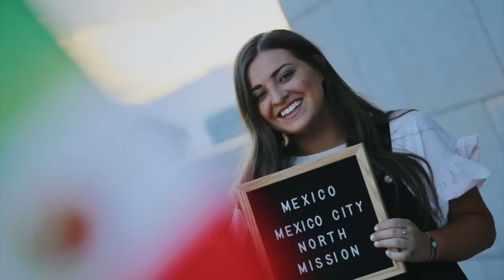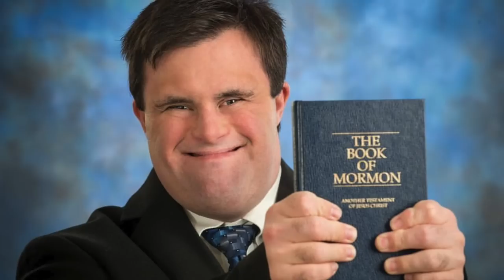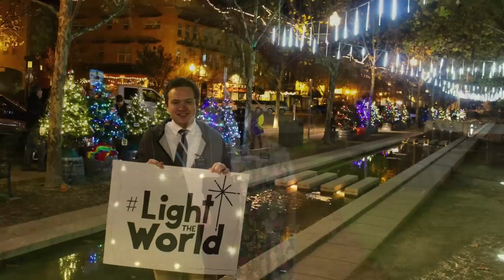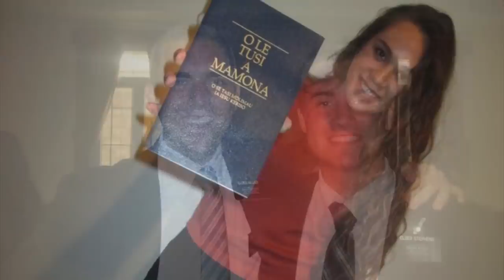A Missionary's Prayer (the Missionary song) by Anna Richey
A Missionary's Prayer (the Missionary song) sung by Anna Richey, written by Tyler Castleton and Wayne Burton.

To learn more about the Church of Jesus Christ of Latter Day Saints

When Tyler asked me to sing and record this song, I was very excited. While I was driving to the recording studio and listening to the song, I was thinking about what this song meant to me and how I could connect with it the best. The lines "keep the ones whom I have loved, in your watchful care" and "faithful til my work is done, then bring me safely home" really stood out to me. I thought about missionaries who have left their homes for 18 months - 2 years, but then I started thinking about sweet my daddy who had passed away. I started thinking about his life mission while he still alive on earth. As we started recording the song, I could not stop the tears from streaming down my face. My heart burst as I thought about my dad singing this song, praying to his Heavenly Father to watch over his family because my dad is now safely home.

I hope this song means as much to you as it does to me. We are all involved in missionary service by sharing the gospel of Jesus Christ with those around us. God bless those who are "publishing peace" throughout the world.